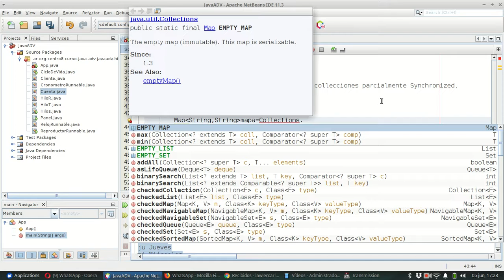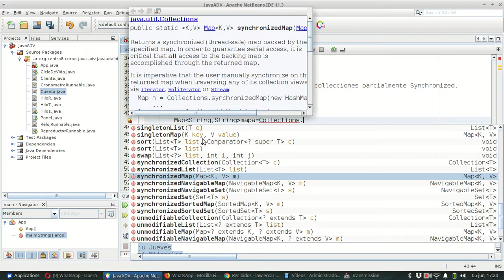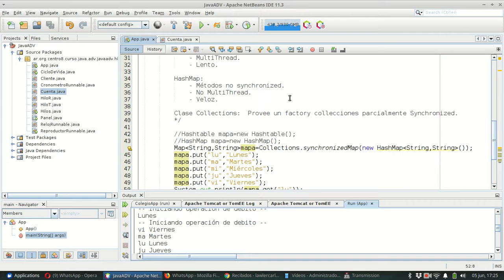Java adv 0039 Collections